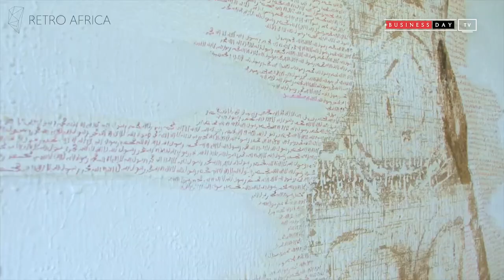Fun places to visit in Abuja under 5k